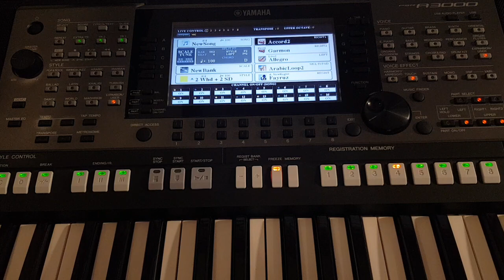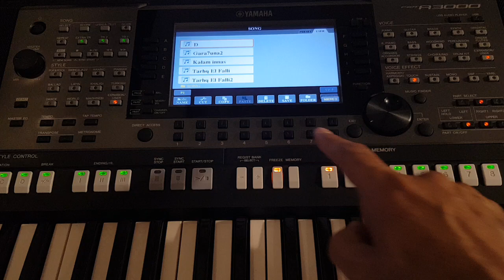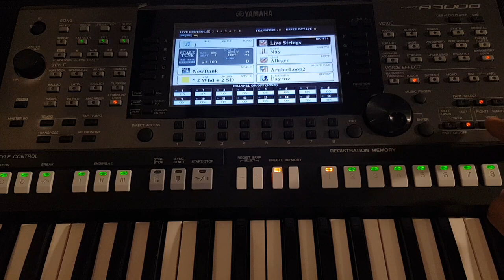تعلم كيفيه تسجيل العزف على اورج ياماها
استوديو تسجيلك الخاص على الاورج
شرح كيفيه تسجيل العزف والردات على الياماها وامكانيات التعديل عليه بشكل مفصل وبسيط.
هذا الدرس سيجعلك تحب الاورج والعزف اكثر حيث سيصبح العزف احترافي اكثر واجمل بكثير

هذا الشرح ينطبق على كل فئات ياماها psr